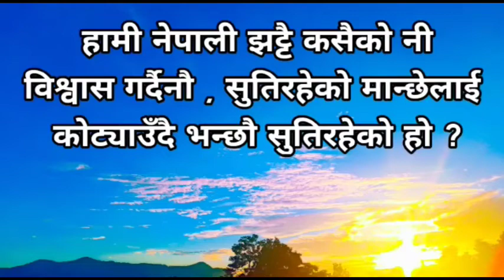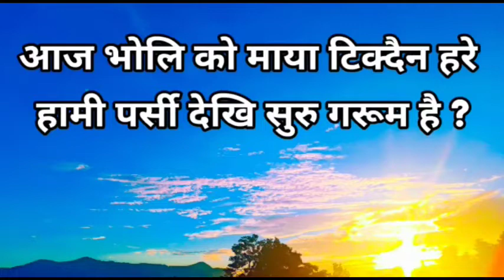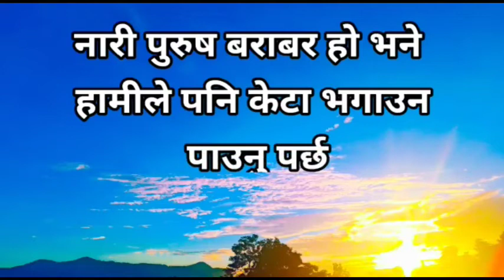New Nepali Funny Lines @2020 । Happy New Year To All 🤗